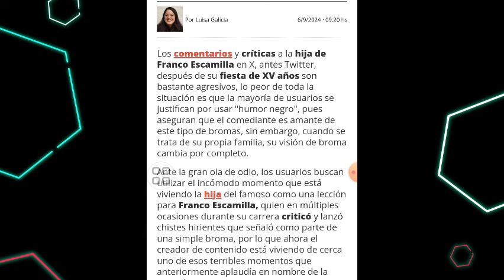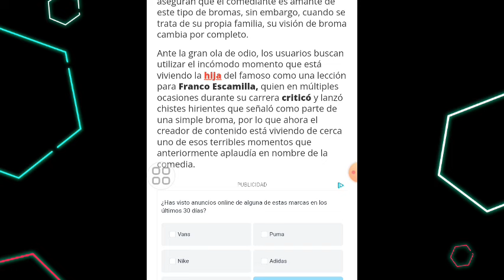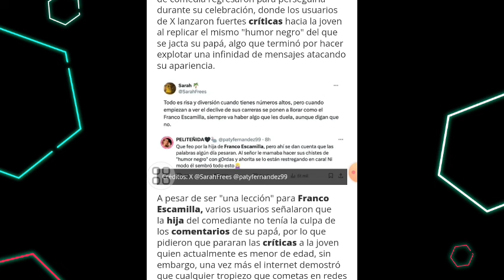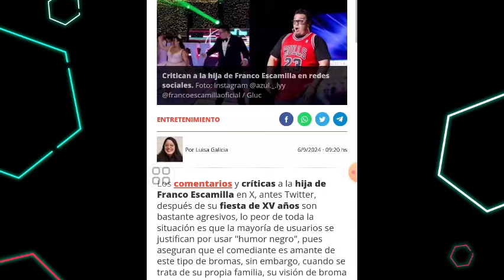LE LLUEVE HATE A LA HIJA DE FRANCO ESCAMILLA EN SU FIESTA DE XV AÑOS POR ESTÁ RAZÓN